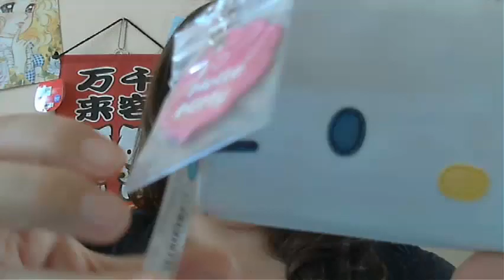Cosas en venta =)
Aqui les traigo unas cosas que tengo a la venta para que lo chequen chicas...